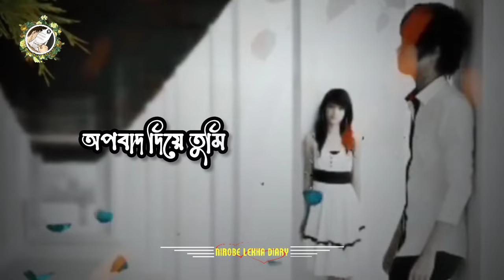Upoma | উপমা | Asif Akbar | Bangla New Sad Songs 2023 All | Black Screen Status Video Song New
উপমা হারানো স্মৃতি মনে রেখোনা জমা_asif akbar,asif akbar songs,
Asif Akbar | Ekhono Majhe Majhe | এখনো মাঝে মাঝে | Lyrical Video | Soundtek.

উপমা...হারানো সৃতি মনে,
রেখনা জমা
রেখনা পিছু টান,
অচেনা অভিমান
করে দিও তুমি,
আমাকে ক্ষমা"

সব কিছু পেয়ে যদি,
হারাতে হয়
পারবোনা পারবোনা,
মেনে নিতে আমি
সেই পরা জয়"
এর চেয়ে সেই ভালো,
দূরে দূরে থাকা
অপবাদ দিয়ে তুমি,
ভুল বোঝনা

শেষ না হতে যদি,
শেষ হয়ে যায়
সইবনা সইবনা,
মানুষ এর এই ভিড়ে
সেই তুমি নাই"
একা একা থাকা
অভিযোগ দিয়ে তুমি,
ভুল বোঝনা

bangla new song 2020,asif akbar,asif bangla song,asif new song 2020